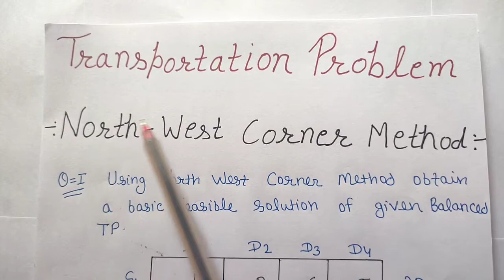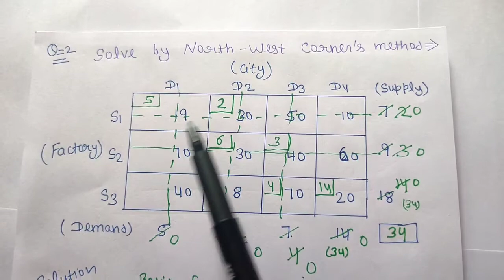North West Corner Method |Transportation Problem North West Corner method | Balanced Problem |LPP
*Operational Research Math/LPP Math*

    *(Bsc /BTech/BA Math)*

*Lecture#1️⃣*

*Introduction Of Transportation Problem*

*Lecture-2️⃣*

*North West Corner Method (Balanced Problem)*

*Lecture-3️⃣*

*Least Cost Method /Matrix Minima Method (Balanced Problem)*

*LECTURE-4️⃣*

*Vogel's Approximation Method*

*Lecture-5️⃣*

*North West Corner Method (Unbalanced Problem)*

*Lecture-6️⃣*

*Least Cost Method/Matrix Minima Method (Unbalanced Problem)*

*Lecture-7️⃣*

*Vogel's Approximation Method (Unbalanced Problem)*

*Lecture-8️⃣*

*MODI METHOD ( Test of Optimal Solution)*

*Lecture-9️⃣*

*Minimax-Maxmin Principal*

*Lecture-1️⃣0️⃣*

*Odd's Method*

*Lecture-1️⃣1️⃣*

*Dominance Method*

*Lecture-1️⃣2️⃣*

*Exceptional Cases of Dominance Method*

*Lecture-1️⃣3️⃣*

*Equal Game Theory Method*

Video Link-👇👇👇👇

*Lecture-1️⃣4️⃣*

*Graphical Method (M×2 Game)*

*Lecture-1️⃣5️⃣*

*Graphical Method (2×N Method)*

*Lecture-1️⃣6️⃣*

*Standard Form of LPP*

*Lecture-1️⃣7️⃣*

*Simplex Method*

*Lecture-1️⃣8️⃣*

*Exceptional Cases of Simplex Method*

Lecture-1️⃣9️⃣

*Two phase Simplex Method*

*Lecture-2️⃣0️⃣*

Graphical Method (Important Questions)